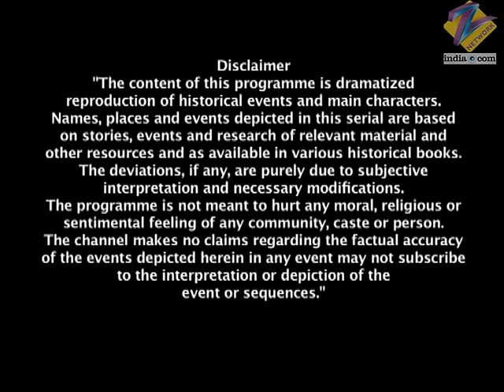Manu आई छुड़ाने अंग्रेजो का पसीना | Jhansi Ki Rani | Full Ep - 14 | Zee TV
Vahini takes Manu away from the mela to Sarsaiya Ghat though she is keen to punish the Britons for insulting Tatya Tope and an old man. She confronts British officials for violently mistreating natives though Vahini had told her that they are helpless British slaves. At the mela, as a joust begins between George, a British cavalryman, and Nana, Nana's initial successes lead to British trickery, which causes his loss. But Manu bravely continues the contest, stunning all, including Tatya Dikshit.